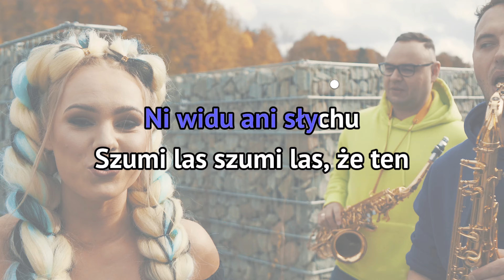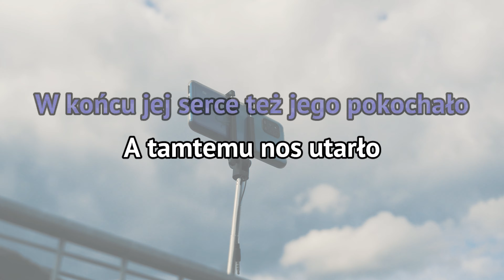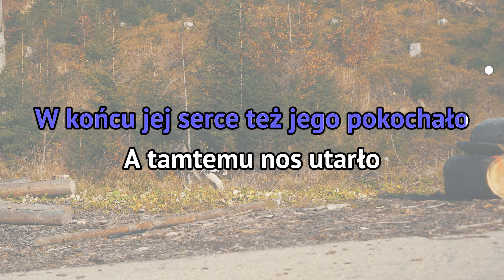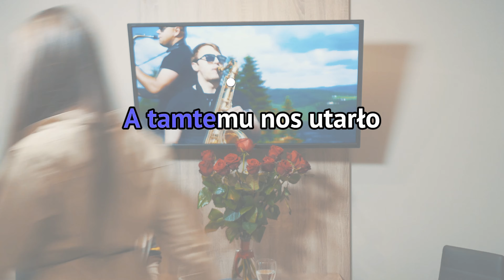Weź Nie Pytaj - Szumi Las [KARAOKE]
Śpiewaj z nami na iSing.pl!
► Ustaw utwór SZUMI LAS zamiast sygnału oczekiwania na połączenie.
Abonament:
REGULAMIN: halodzwonek.pl

Producenci klipu: Marcin Świątek, Marcin Kotyński, Daniel Raszka
Scenariusz: Marcin Świątek, Marcin Kotyński, Daniel Raszka
Reżyseria: Marcin Świątek, Marcin Kotyński, Daniel Raszka, Szymon Chałupka
Kamera: Szymon Chałupka
Oświetlenie: Szymon Chałupka
Montaż: Szymon Chałupka
Kolorowanie: Szymon Chałupka
Make Up: Ann Marie Make up -Beauty- Lashes
Lokacje: Wisła, Apartamenty Malinowa Dolina
Produkcja rejestracji: Kartonpak Cieszyn

W rolach głównych:

Anna Maria Stokłosa (Dziewczyna)
Marcin Pędziwiatr (Palant)
Filip Cwajna (Chłopak)

Zespół Weź Nie Pytaj:

Sylwia Morcinek
Wojciech Morcinek
Mateusz Śmieja

Muzyka: DANIEL RASZKA, MARCIN ŚWIĄTEK, SYLWIA MORCINEK, MARCIN KOTYŃSKI
Słowa: MARCIN ŚWIĄTEK, DANIEL RASZKA, SYLWIA MORCINEK, MARCIN KOTYŃSKI
Mix i mastering: PAWEŁ "NEROS" MILDNER
Nagranie wokali: KRZYSZTOF "LEON" LENARD - No Fear Studio
Nagranie instrumentów: KRZYSZTOF "LEON" LENARD - No Fear Studio
Wokal: SYLWIA MORCINEK
Chórki: SYLWIA MORCINEK, DANIEL RASZKA, WOJCIECH MORCINEK, MATEUSZ ŚMIEJA
Instrumenty elektroniczne: DANIEL RASZKA, MARCIN ŚWIĄTEK
Saxofon tenorowy: WOJCIECH MORCINEK
Saxofon altowy: MATEUSZ ŚMIEJA
Gitara: WOJCIECH MORCINEK
Skrzypce: JUSTYNA MROZEK